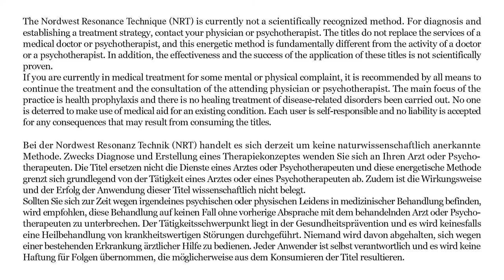NRT0088 Roundworms, Nematodes (general set) - Fadenwürmer, Nematoden, Älchen (allgemeines Set)